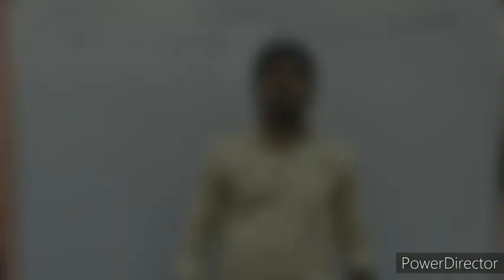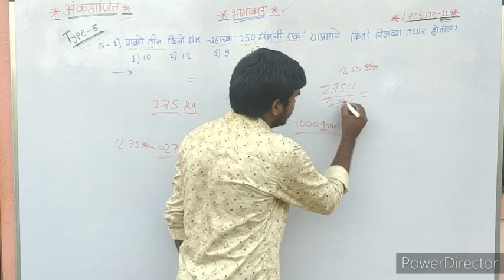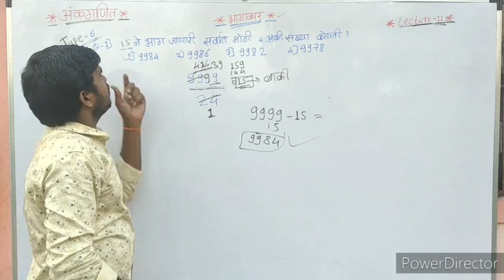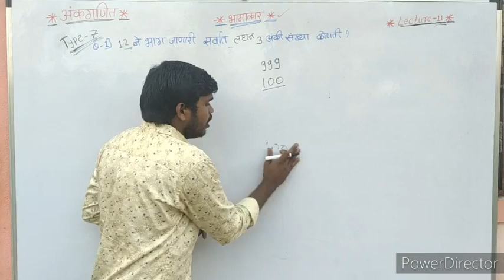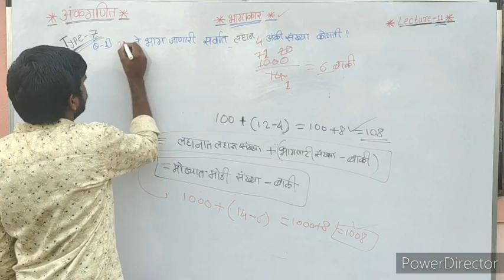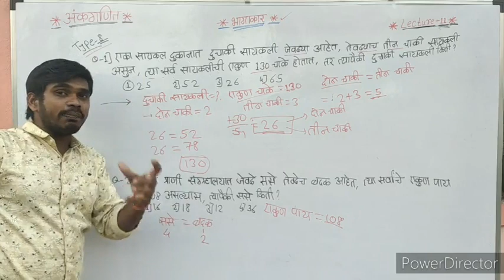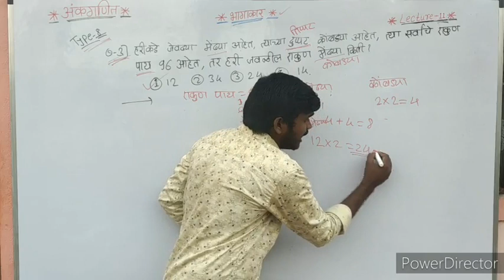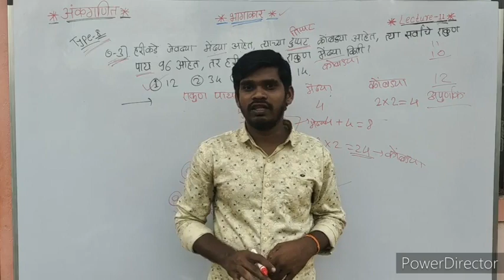भागाकार वरील नियम, टाईप, प्रश्न.. Lecture 11.. part 2 सर्व स्पर्धा परीक्षा साठी.. anil Ghadge sir..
मित्रांनो, या व्हिडिओमध्ये तुम्हाला भागाकार चे सर्व नियम आणि सर्व टाईप  याचे lecture 11 आहे..   तरी व्हिडीओ पूर्ण नक्की बघा

गुणाकार चे lecture 8 ,, या व्हिडिओमध्ये तुम्हाला भागाकार चे नियम आणि सर्व टाईप घेतलेले आहेत..

संख्या व संख्याचे प्रकार पूर्ण टोपीक .. lecture 2..  सर्व स्पर्धा परीक्षांसाठी

संख्या व संख्याचे प्रकार पूर्ण टॉपिक.. lecture 3..  सर्व स्पर्धा परीक्षांसाठी

आमच्या महाराष्ट्र क्लासेस (Maharashtra classes ) या youtube channel वर तुम्हाला  'Maths' अँड 'Resoning' चे सर्व topic cover करून घेतले जातील.

   तसेच राज्यसेवा , PSI , STI , ASo, रेल्वे, तलाठी , पोलीस भरती, सर्व सरळसेवा तसेच केंद्रातील सर्व एक्साम च्या  notification , all syllabus , exam pattern, ही सर्व माहिती मराठीतून उपलब्द होतील.

आपला telegram channel joint होण्यासाठी खालील link वर click करून जॉईंट करा.

तसेच telegram ग्रुप ला joint होण्यासाठी खालील link वर click करा.